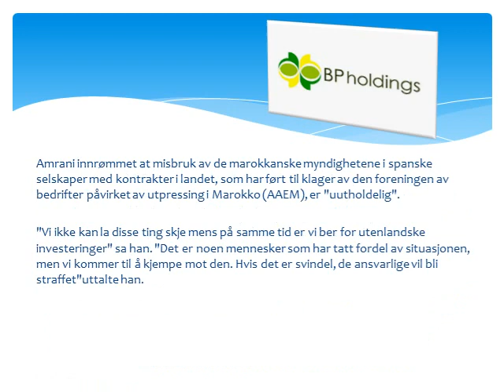Marokko inviterer spanske selskaper å investere | madrid holdings, bp spain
Youssef Amrani, Marokkos representant-utenriksminister, har oppmuntret spanske selskaper å kopiere deres latinamerikanske modell som har hatt så mye suksess.

Madrid, Spania, 10 April 2013 - Youssef Amrani, Marokko 's representant-utenriksminister, har oppmuntret spanske selskaper å kopiere deres latinamerikanske modell som har hatt så mye suksess.

Under et møte med spansk Minister for Foreign Affairs og samarbeid, José Manuel García Margallo, bemerket Amrani suksess spanske selskaper har hatt de siste årene i Latin-Amerika og inviterte dem til å eksportere denne modellen til Marokko. "Spanske selskaper kan duplisere sine latinamerikanske opplevelse i Marokko". Han har også bemerket at hans land kunne tjene som en "port of entry" for Maghreb, Sahel og Midtøsten. "Det er muligheter til å samarbeide. Vi vet nettverkene", sa han.
Amrani understreket at Marokko har startet ned "en irreversibel veien mot modernitet", og at forholdene er beleilig for spanske selskaper som "har ressurser til tross for krisen". Marokkanske utenrikspolitikk diplomat bekreftet at Marokko presenterer en rekke forretningsmuligheter, og mener at den spanske økonomien er sterk nok til å investere i utlandet. Han har også uttalt at det er rom for nye initiativer i sektorer som konstruksjon, infrastruktur, finans og landbruk.

Amrani også garantert sikkerheten for spanske selskaper i et strengt regelverk. Han henviser til klagene over utpressing og ekspropriasjon presentert av spanske bedrifter med en marokkansk tilstedeværelse. Amrani innrømmet at misbruk av de marokkanske myndighetene i spanske selskaper med kontrakter i landet, som har ført til klager av den foreningen av bedrifter påvirket av utpressing i Marokko (AAEM), er "uutholdelig".

"Vi ikke kan la disse ting skje mens på samme tid er vi ber for utenlandske investeringer" sa han. "Det er noen mennesker som har tatt fordel av situasjonen, men vi kommer til å kjempe mot den. Hvis det er svindel, de ansvarlige vil bli straffet"uttalte han.

Marokko inviterer spanske selskaper å investere
Trykk kontakten:
Marca Espana
Presse-og mediekontakt
Marca Espana
Serrano Galvache, 26 28033 Madrid, Espana.